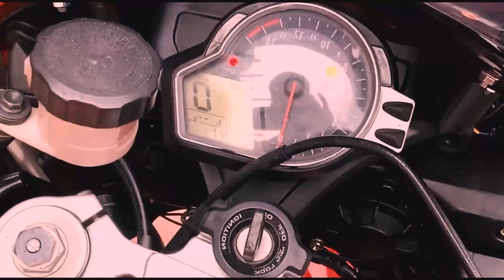Introducing the Honda CBR1000RR 2016 Red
Introducing the Honda CBR1000RR 2016 Black!

The Honda CBR1000RR 2016 Black is a powerful and dynamic sportbike that offers a thrilling riding experience. With its sleek black exterior, this bike exudes a sense of style and sophistication.

Powered by a 999cc inline-four engine, the CBR1000RR delivers impressive acceleration and top-speed performance. Its advanced engine technology ensures smooth power delivery and exhilarating performance on both the street and the track.

Safety is a top priority for Honda, and the CBR1000RR 2016 Black comes equipped with advanced features to enhance rider confidence and control. It features a sophisticated traction control system, adjustable suspension, and high-performance brakes for precise handling and stopping power.

Comfort is also a key consideration with the CBR1000RR. The bike features an ergonomically designed seating position that provides a comfortable and balanced ride, even during long journeys. The adjustable suspension allows you to fine-tune the bike's settings to suit your preferences and riding style.

With its aggressive styling and aerodynamic design, the Honda CBR1000RR 2016 Black is sure to turn heads wherever you go. The sleek black color adds a touch of elegance and sophistication to its overall appearance.

Whether you're a seasoned rider or a track enthusiast, the Honda CBR1000RR 2016 Black offers a thrilling and exhilarating riding experience. With its powerful performance, advanced safety features, and stylish design, this bike is a true testament to Honda's commitment to excellence in the world of sportbikes.